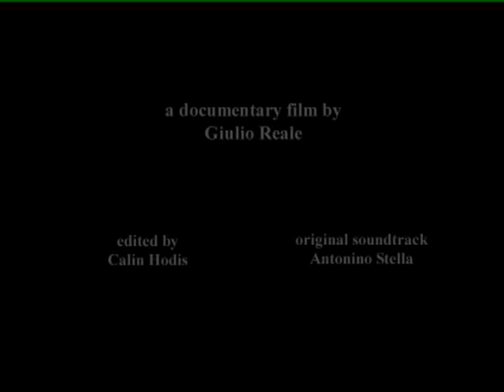Sergio Leone- the way I see things a documentary movie By Giulio Reale- Trailer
A Documentary Movie
Director: Giulio Reale
Producer: Giulio Reale
Editor: Calin Hodis
Original Soundtrack: Antonino Stella
Photography: Marco Mangiarotti, Ferran Paredes, Alessandro Bosco, Stefanie Roth
Sounf Effects: Ignazio Vellucci, Giuseppe Di Lascio, Alberto Padoan, Ivan Mataldi
Special credits to all the following people who made the realization of this documentary possible thanks to their stories and memories about Leone: